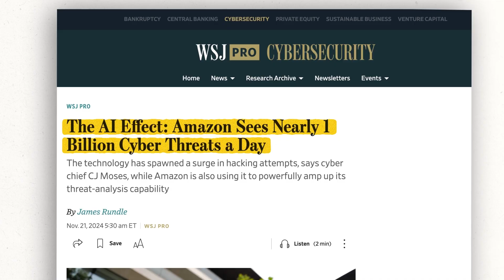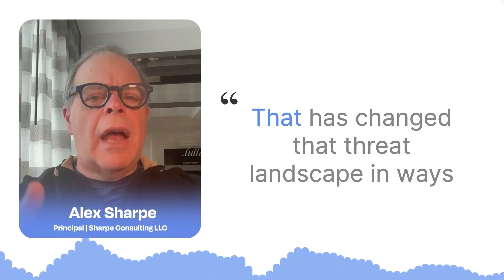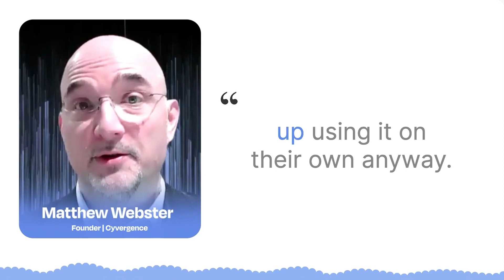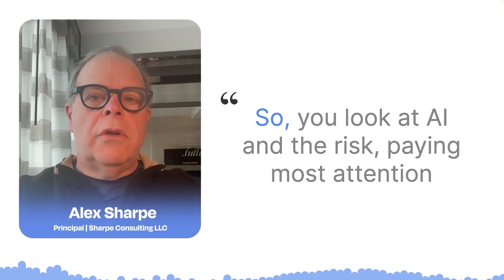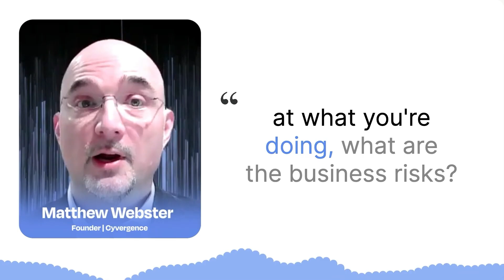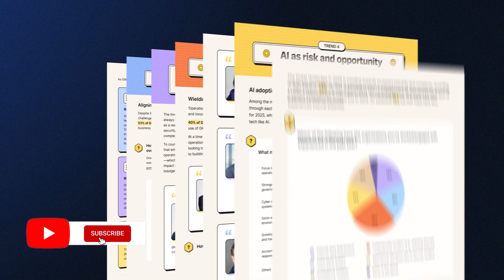How AI will change GRC in 2025 and Beyond: Experts React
As we wrap up 2024, the world of cybersecurity threats is changing fast, and a lot of that change is thanks to AI in cybersecurity. In this video, we're diving into the rising generative AI risks that businesses need to watch out for. From clever phishing scams to malware that learns and adapts, the challenges are real!

We'll share insights from some of the top cyber security companies and talk about how important cyber threat intelligence is for staying safe. Small businesses need to pay attention to cyber security information—it could make all the difference in protecting themselves against potential attacks.

We’ll look at the top cyber threats predicted for 2025 and what organizations can do to tackle these risks head-on.

If you're interested in how AI cybersecurity is evolving and the role of AI and cybersecurity in today’s digital landscape, this video is for you. We’ll cover everything from cyber security for small businesses to the latest trends in cyber security risks and how to ensure effective cyber security protection.

So, if you’re curious about how cybersecurity and AI are intertwined and what both sides are doing in this ongoing battle, you’re in the right place. Let’s get into it!

Chapters
00:00 Introduction and 2024 Recap
00:19 Rising Cyber Threats in 2025
00:44 The Role of AI in Cybersecurity
01:12 Expert Insights on AI Risks
02:32 Generative AI and Its Impact
02:52 Balancing AI Use and Risks
05:42 Pragmatic Approaches to AI Threats
06:29 Conclusion and Future Outlook